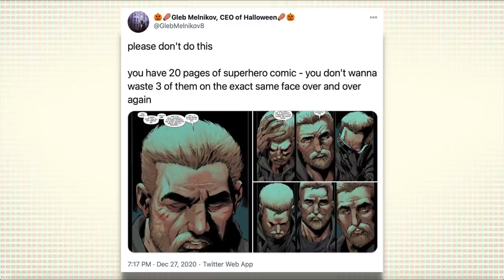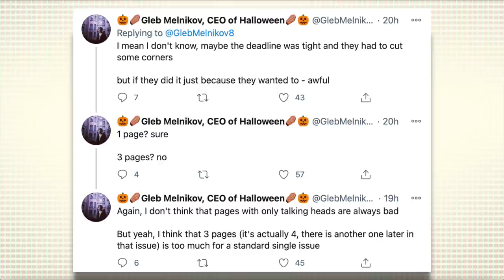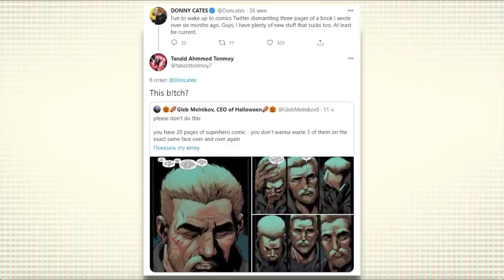Artist gets dog piled for disliking talking head comic books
In a controversial move to promote Jinny Hex, Gleb Melnikov posted what in most times would be a fairly uncontroversial take: that superhero comics should cut back on "talking head" pages in comics using the reality TV "confessional" style. While this same opinion was held by other creators and comic news sites in years past, it's 2020 and that (apparently) means war.